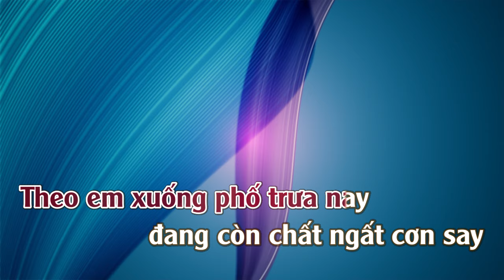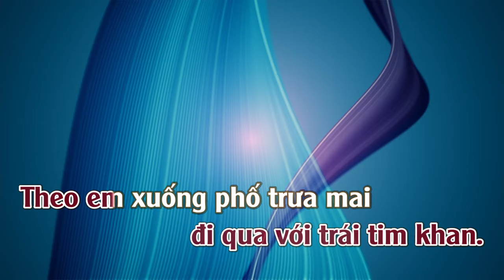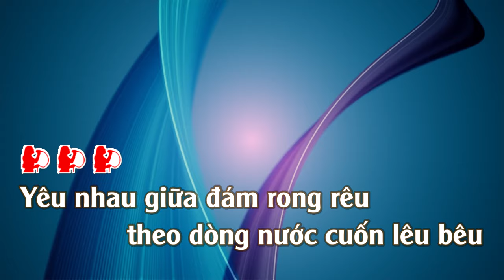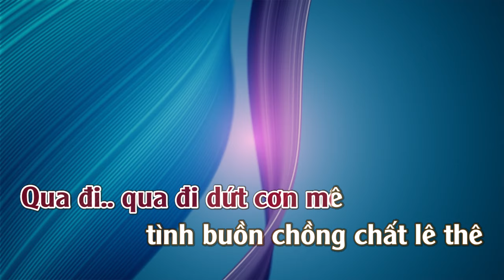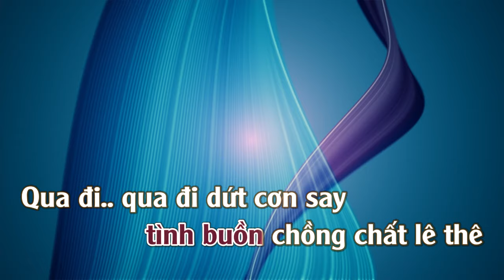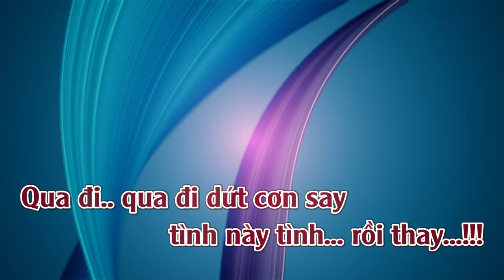Vùng Lầy Của Chúng Ta | Karaoke | Tone | Nữ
Vùng Lầy Của Chúng Ta : Sáng Tác : Lê Uyên Phương